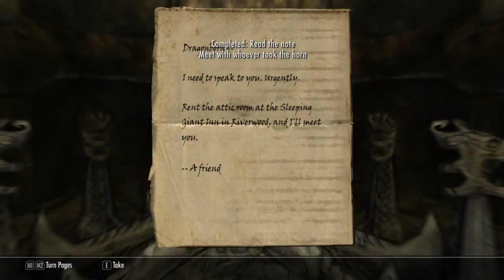Skyrim [Mage | SkyRe] - Part 11 -- The Dungeon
The Greybeard's true purpose has been revealed and it is creepy.

Questions of the Day:
- What game would you like to see me play next?

Current difficulty: Expert

This is a Skyrim walkthrough as Saviik the Mage with Skyrim Redone.

Mods used:
98 More Summonables
360 Walk and Run Plus
Armonizer Pack
Clear Skies Fix
Cloaks of Skyrim
Combat Music Fix
Crimson Tide
Deadly Dragons
Falskaar
Footprints
Guard Dialogue Overhaul
Harvest Overhaul
Hold Border Banners
Immersive Armors
Immersive Creatures
Immersive NPC's
Immersive NPC's in the Dark
Immersive Patrols II
Immersive Weapons
Inigo
Lore Based Loading Screens
MoreHUD
My Home is Your Home
Real Shelter
Skyfalls + Skymills
Skyrim Redone (Enemy AI, Enemy Scaling, and Standing Stone Modules Installed)
SkyUI
Smoking Torches
Take Notes
Thundering Shouts Normal Pitch
Unique Uniques
Unofficial Dawnguard Update
Unofficial Dragonborn Update
Unofficial Hearthfire Update
Unofficial High Resolution UPdate
Unofficial Skyrim Update
Warburg's 3d Paper Map